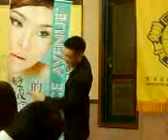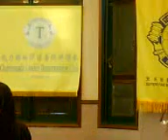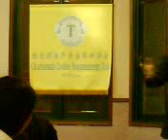M51区国际讲演会幽默比赛 - - 如何笑傲江湖 (郑振南)